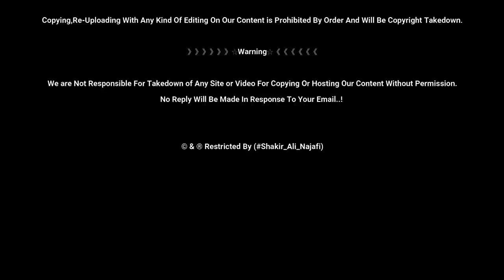Imam Ali Ki Zareeh Pe Taaj | Crown On Harram Imam Ali as | Najaf Ashraf Iraq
》》》》》》☆Warning☆《《《《《《